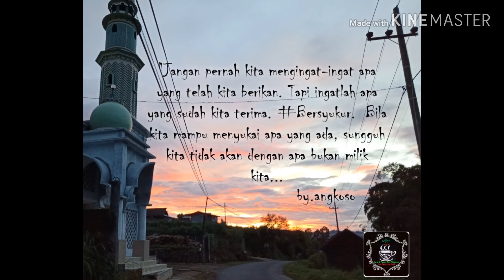Dworowati adventure TRIL BAKSOS TTC TALANGAGUNG TRIL COMONITY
Dalam hidup, perbanyaklah mikir dan zikir, agar hidup tenang dan tentram, selamat makan siang, jangan lupa bayar!”

Hebat itu bukan yang bisa segala nya..
Hehat itu gmn kita jalani perintah Tuhan dan kewajiban kita sebagi uman yang iman...
Ojo MONG ELENG marang BUTUH E URIP.
Kanti lali marang GUNANE URIP.

🙏🏻GENG_TAHU_TAKWA_KEDIRI🙏🏻